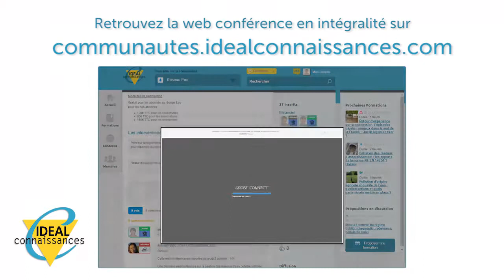Comment mutualiser les services d'eau et d'assainissement ?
Jérôme Toccanier, directeur du pôle environnement, nous présente le cas de la communauté de communes du Genevois.